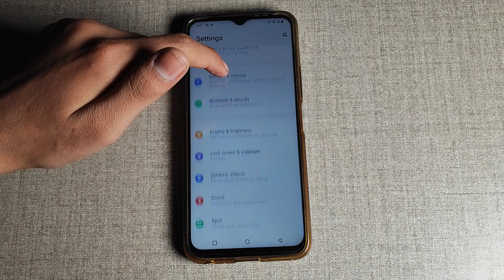How to Change Alarm ringtone in Vivo Y35 Mobile setting